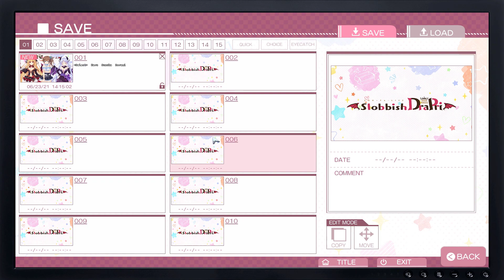Slobbish Dragon Princess LOVE + PLUS - Primeros Minutos - Gameplay Novela Visual, Romance - PC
Haru y la pandilla están de vuelta en Slobbish Dragon Princess Love + PLUS. Disfruta de tres historias cortas para Haru, Suzuka y Dorami que tienen lugar después de los eventos de Slobbish Dragon Princess.

Parche para la cultura: en los comentarios.

MÍNIMO:
   SO: Windows 8.1 / 10
   Procesador: Pentium 4 1.7GHz
   Memoria: 1 GB de RAM
   Gráficos: tarjeta de video de 128 MB de VRAM
   DirectX: Versión 9.0
   Almacenamiento: 2100 MB de espacio disponible

RECOMENDADO:
   Procesador: Core 2 Duo
   Memoria: 2 GB de RAM
   Gráficos: tarjeta de video de 256 MB de VRAM
   DirectX: Versión 9.0